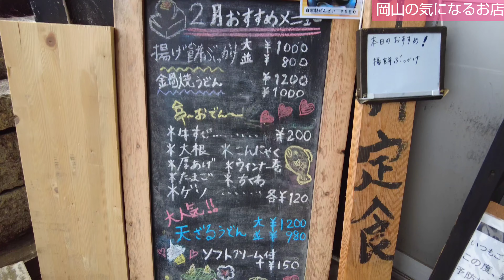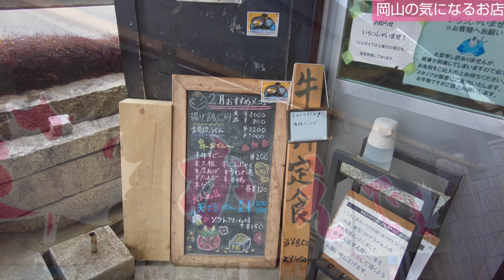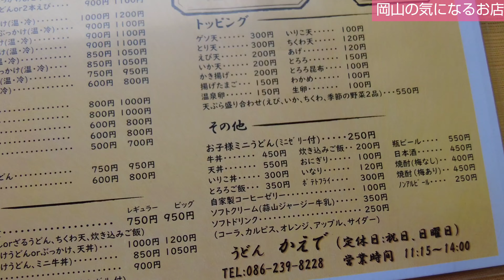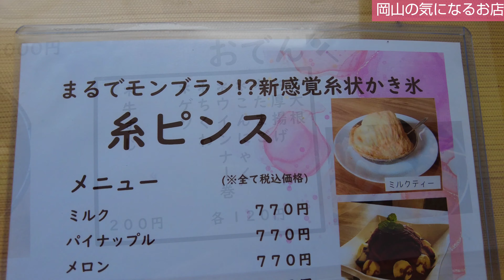岡山の材木屋さんが営むうどん店が最高に美味かった！☆粒あんタップリ『たこ助』のたい焼きがウマすぎた！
岡山県内の古民家カフェ、隠れ家カフェ、気になるお店を巡る旅動画。
今回は岡山市南区藤田にある『うどん かえで』さんをご紹介します。
このお店は田園風景が広がる岡山市郊外にあります。木材屋である岡山ツーバイ工業さんが経営されていてお店も会社の敷地内にあります。
知る人ぞ知る的な人気店でオープン前には行列が出来る程です。店内に入ると狭い！と思うのもつかの間、細い通路の先にはうどん屋らしからぬカフェの様な天井が高く広々とした空間が広がっています。
１番人気は『天ざるうどん』とのこと。
木材屋さんが本業の傍ら経営されていると思い正直、期待していませんでしたが、一口食べるといい意味で裏切られました。岡山でもトップレベルの美味しさでは？値段は少々お高目ですが、是非一度食べに行って見て下さい。オススメします。